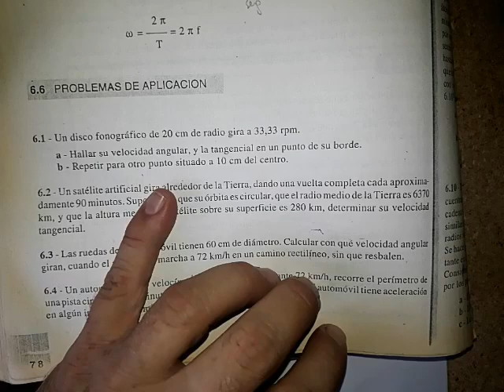MOVIMIENTO CIRCULAR UNIFORME.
Unite a nuestro grupo de estudio de Biofísica y Física de CBC y UBA XXI. El grupo de los holgazanes

Porque los holgazanes se lo merecen. La base de ejercicios de parciales y finales actualizados más completa y por cátedra.